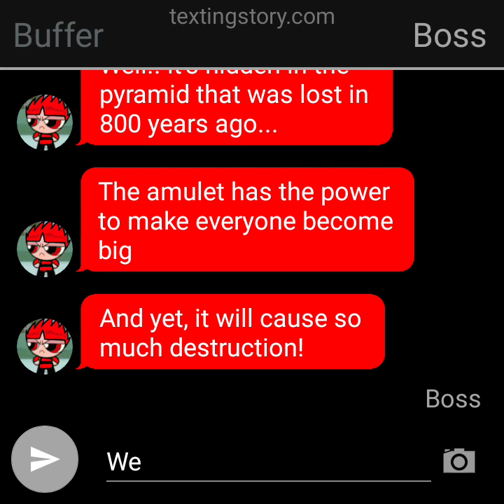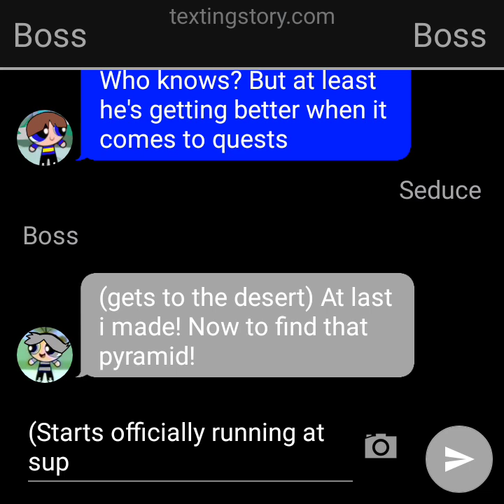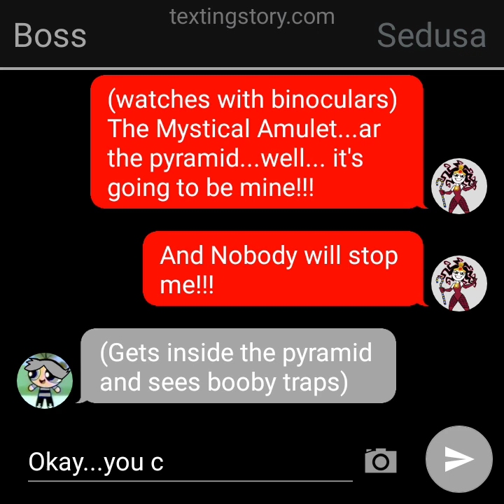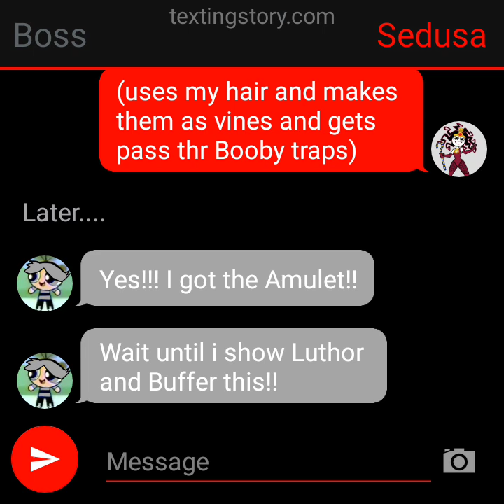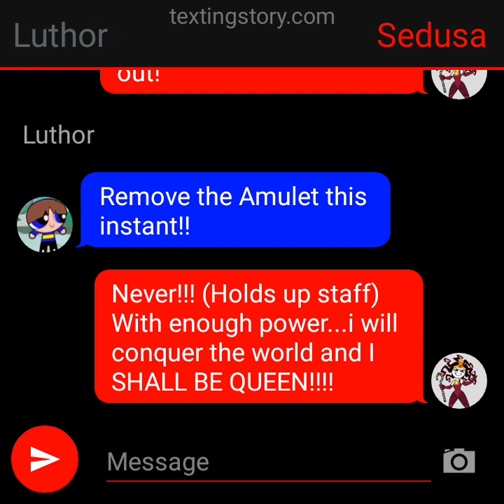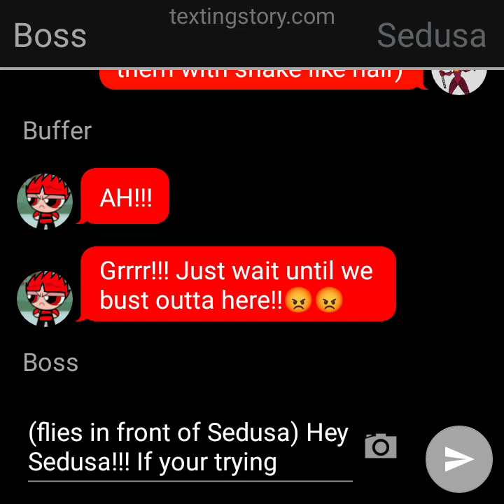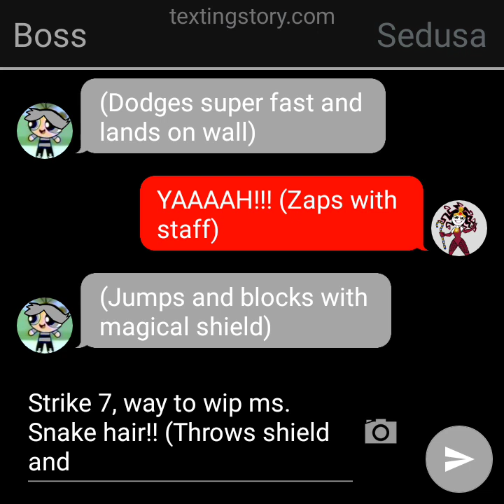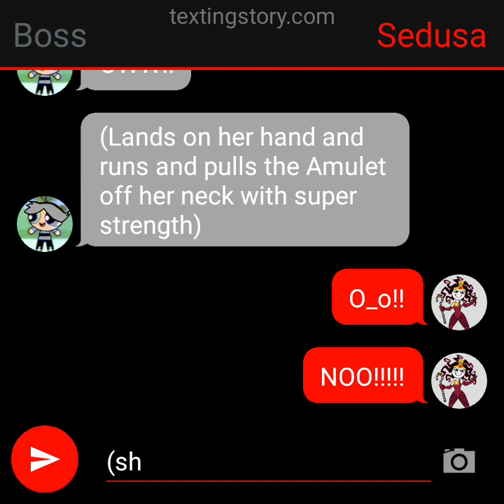"Queen of the Mystical Amulet" [10] (REMASTERED)